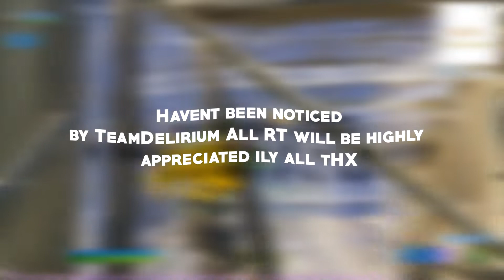edits | Highlight #2 (TeamDelirium)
And a like would be greatly appreciated.

Trying to get as much content as possible for you!

I don't make money from videos and I don't have a creator code so any donations will be highly appreciated

Notice me delirium.. edits